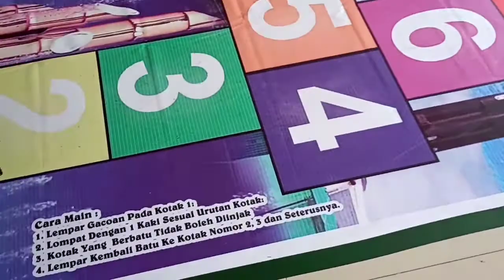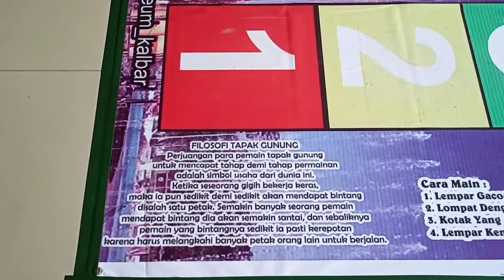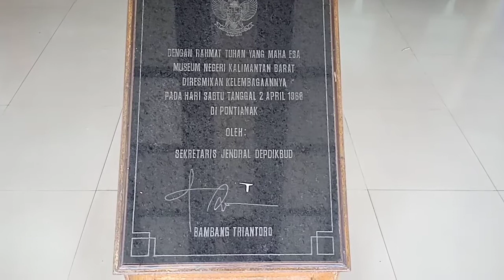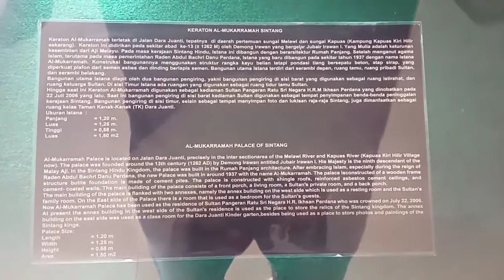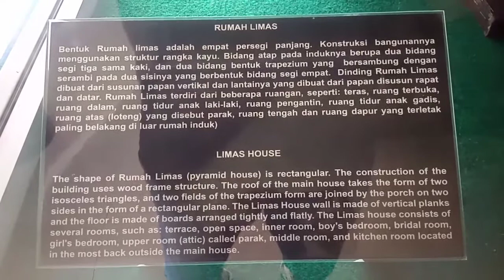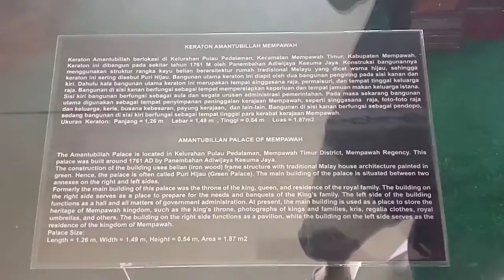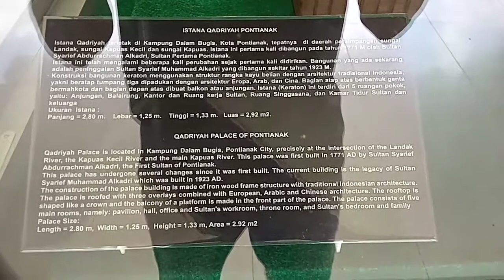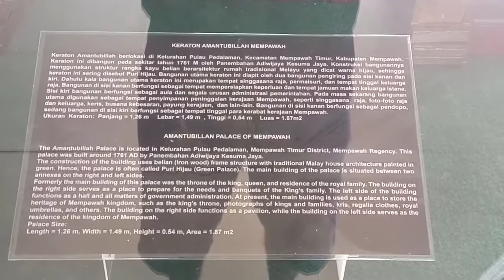Museum Kalimantan Barat Bagian 2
Halo semuanya,
Terima kasih buat semuanya yang telah ikutin kita dari awal ya.

Berikut kunjungan lanjutan Vania dan Aprilio ke Museum Kalimantan Barat bersama Papah Mamah.
Di sini kita suguhkan replika dan miniatur rumah dan keraton ya teman-teman.

Mari tonton sampai selesai.